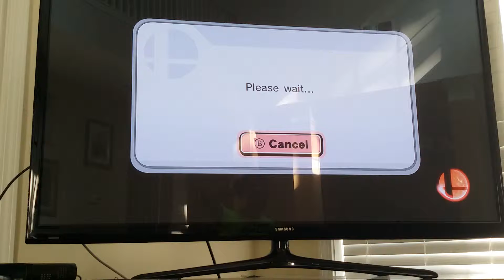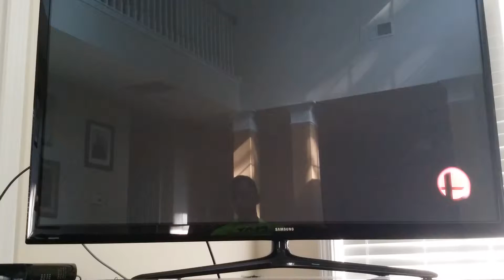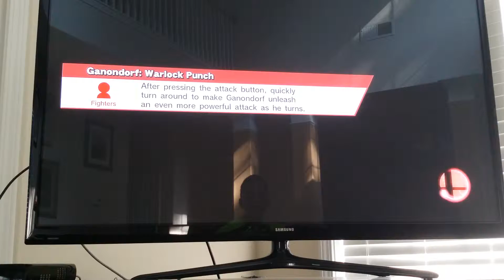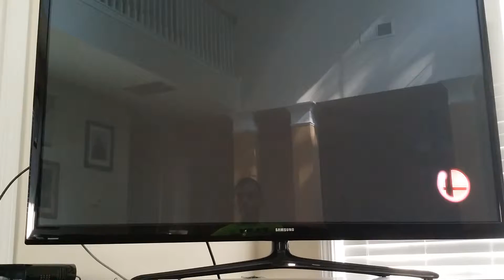Fighting 4 Glory Episode #2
Hey guys! Today, I continue my Monday Series w/ Fighting 4 Glory, but this time, I'm gonna Fight4Iwata!